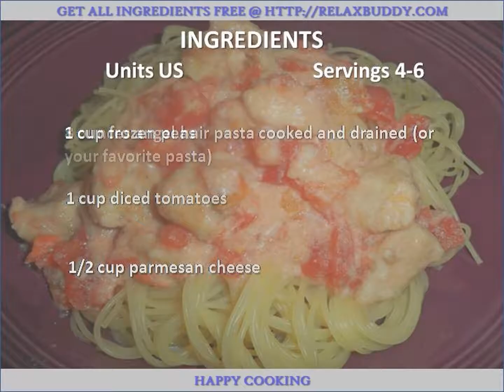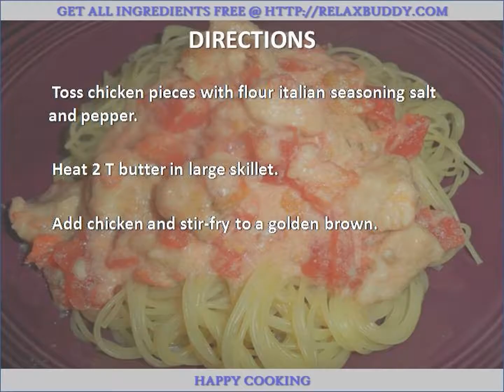Parmesan Chicken Skillet recipe